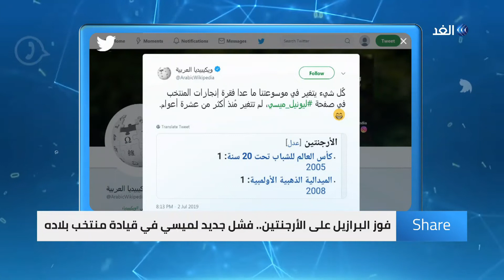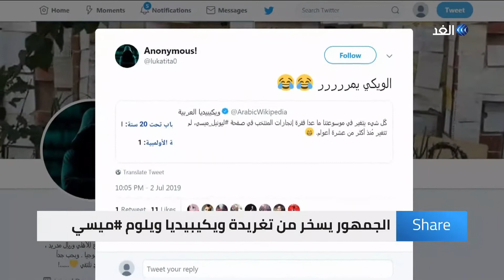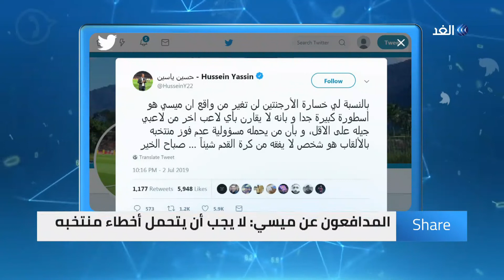ويكيبيديا يسخر من ميسي بسبب منتخب الأرجنتين | شير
للمرة الخامسة.. البرازيل تبدد أحلام الأرجنتين في بطولة كوبا أمريكا، وفوز البرازيل على الأرجنتين.. فشل جديد لميسي في قيادة منتخب بلاده